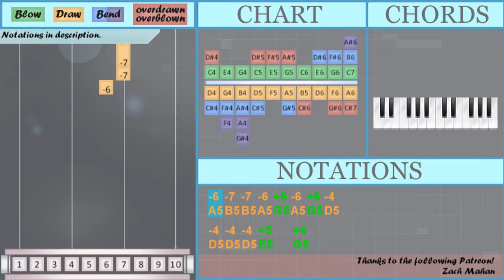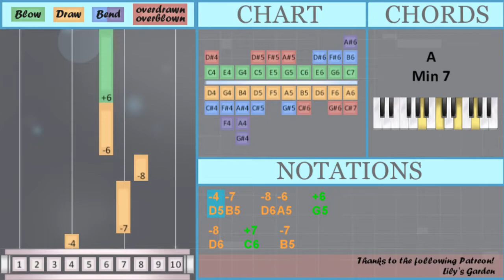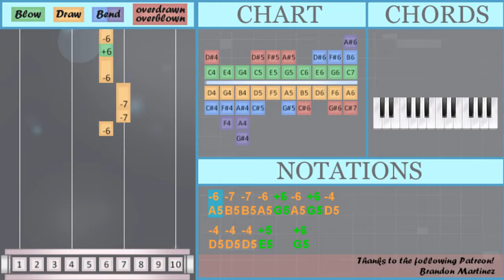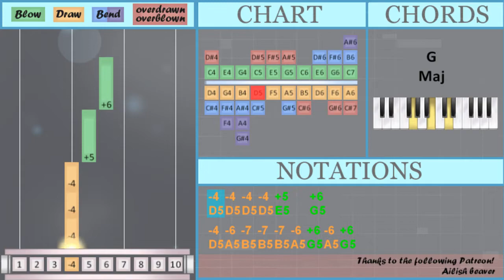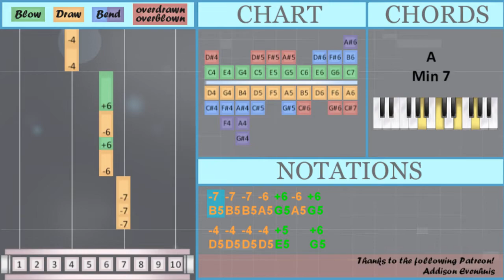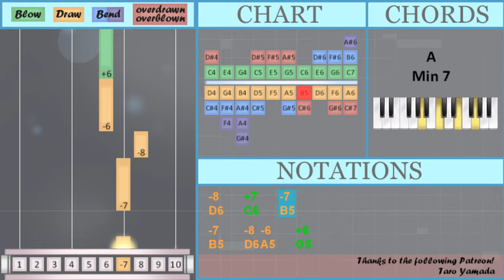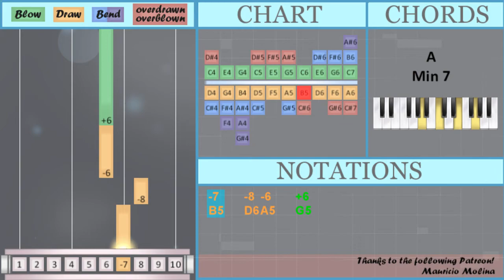SUPER EASY: How to play I Love You So by The Walters on Diatonic Harmonica 10 Holes (Tutorial)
Comment and let us know how the videos have helped you. It keeps us going! :)The easiest way to learn how to play I Love You So (SUPER EASY) by The Walters on the diatonic harmonica 10 holes. It's a diatonic harmonica 10 holes tutorial for I Love You So (SUPER EASY) by The Walters.

EasyHarmonicaLesson teaches you to play the your favorite instrument, through easy and simple animation so that you too can learn how to play I Love You So (SUPER EASY) by The Walters on the diatonic harmonica 10 holes easily. A diatonic harmonica 10 holes tutorial with visual animation graphic.

Numbered notation:
-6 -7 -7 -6 +6 -6 +6 -4
-4 -4 -4 +5   +6
-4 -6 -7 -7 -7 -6 +6 -6 +6
-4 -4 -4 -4 +5   +6
-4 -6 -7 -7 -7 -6 +6 -6 +6
-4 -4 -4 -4 +5   +6
-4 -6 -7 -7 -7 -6 +6 -6 +6
-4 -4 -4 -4 +5   +6
-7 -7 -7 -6 +6 -6 +6
-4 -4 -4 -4 +5   +6
-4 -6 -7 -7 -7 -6 +6 -6 +6
-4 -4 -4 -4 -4 +5   +6
-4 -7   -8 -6   +6
-8   +7   -7
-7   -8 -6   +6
-8   +7   -7
-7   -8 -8 +8 -8
+7 -7 -6 +6
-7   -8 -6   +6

Lettered notation:
A5 B5 B5 A5 G5 A5 G5 D5
D5 D5 D5 E5   G5
D5 A5 B5 B5 B5 A5 G5 A5 G5
D5 D5 D5 D5 E5   G5
B5 B5 B5 A5 G5 A5 G5
D5 D5 D5 D5 D5 E5   G5
D5 B5   D6 A5   G5
D6   C6   B5
B5   D6 A5   G5
D6   C6   B5
B5   D6 D6 E6 D6
C6 B5 A5 G5